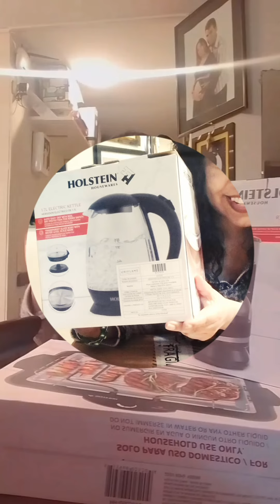*¿Piensas que Oriflame es solo un catálogo?*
¡¡¡Claro que no!!! .

*¡¡ORIFLAME LA MEJOR COMPAÑIA PARA EMPRENDER!!*
Estás en el mejor MULTINIVEL del Mercado.
* Ya que somos una Empresa Sueca con  55 años en el Mundo.
* Empresa Sólida que cotiza en la Bolsa de Valores.
* Comercializamos productos de consumo masivo y repetitivo. (Productos que la gente compra una y otra vez).
* Tenemos un Plan de compensación justo y no es piramidal. Plan de compensación escalonado y con ruptura, que te permite crecer en forma horizontal y vertical. Lo cual te permite ganar por tus asociados directos e indirectos, hasta el infinito.
* No existe MULTINIVEL que te de Crédito. En Oriflame si tienes la oportunidad de tener una línea de Crédito.
* Productos elaborados con ingredientes Naturales y bajos los extrictos estándares de calidad Europeo. Cuidando tu salud y el medio ambiente.
* Y más beneficios.

🤩🤩🤩💪💪💪💪💪Solicita información 👇 aquí  escribeme al sgte link que te asesoro de manera gratuita: